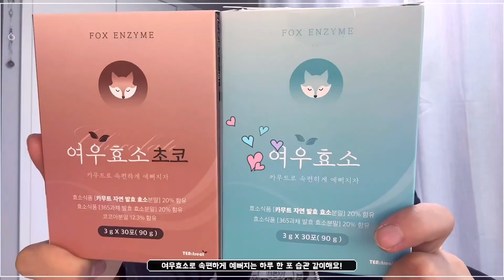소화가 힘든사람? 그건 바로 나! 여우효소로 편안한 속 만들쟈!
여우효소 구매링크는 여기 위에 클릭클릭!

 주소 : 서울특별시 도봉구 도봉로113길 15지번서울특별시 도봉구 쌍문동 98-9

address : 15, Dobong-ro 113-gil, Dobong-gu, Seoul, Republic of Korea (POSTAL 01447)